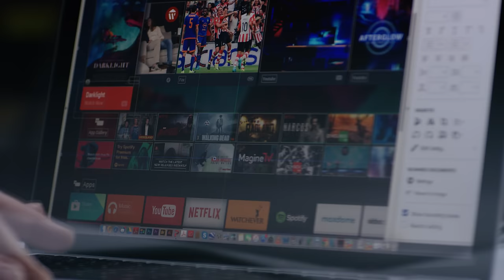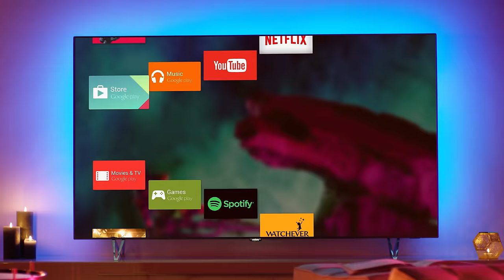Philips Android TV™: A world of entertainment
Smart TV just got smarter! Play the apps you love. Easily find hit shows and films. Stream your favourite tunes. Enjoy immersive gameplay with Ambilight and sync your progress. Start a film on your TV and finish it on your tablet. The more you use it, the more you'll love it.